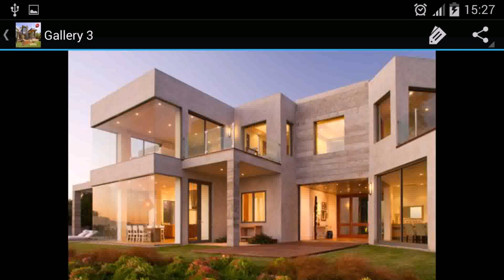Small Modern House In The Philippines - Gif Maker DaddyGif.com (see description)